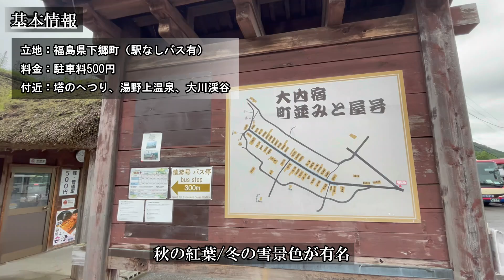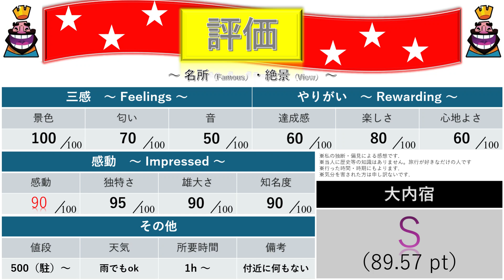[一度は行きたい⛩️] 江戸時代の街並みがそのまま残る日本を代表する宿場町 「大内宿」